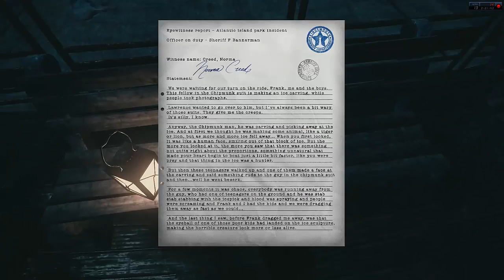The Park Parte 2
Gracias para ver el video.